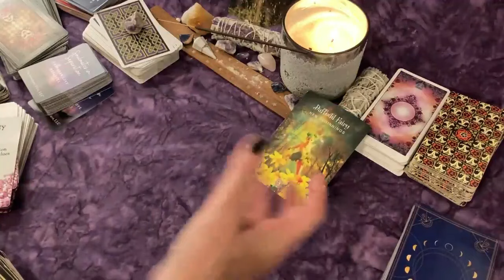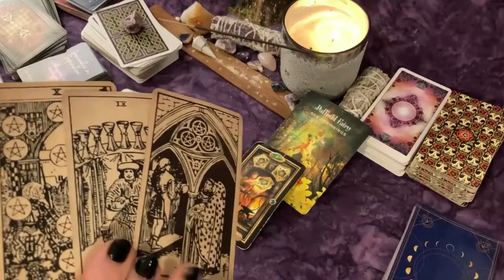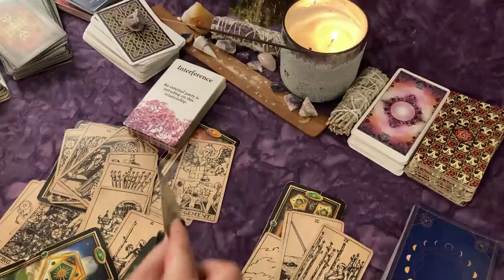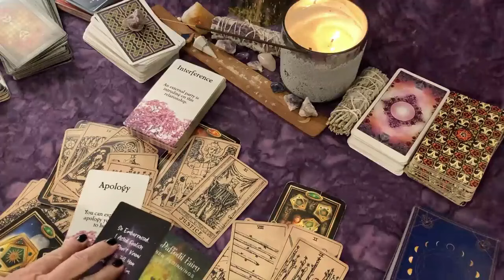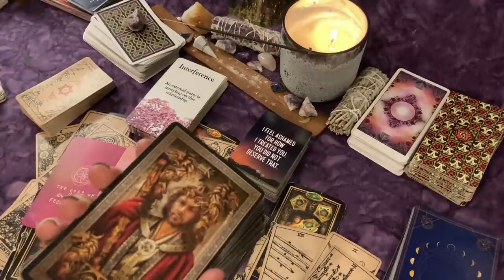GEMINI ♊ Twist of Fate ~ Justice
Goddess Dream Oracle
Easy Tarot
Golden Tarot